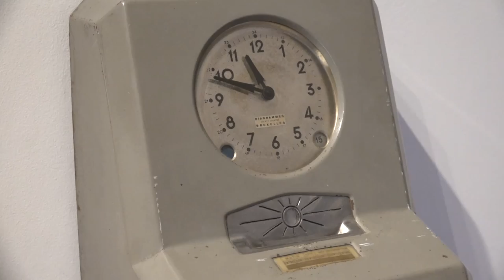Manual clocking-in machine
Manual clocking-in machine. This machine is on display at La Fonderie (Brussels)